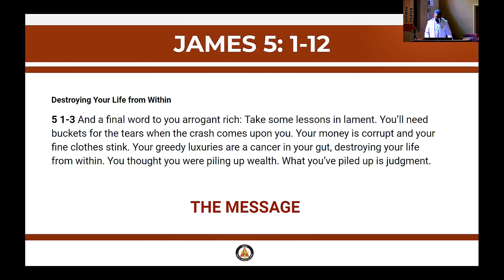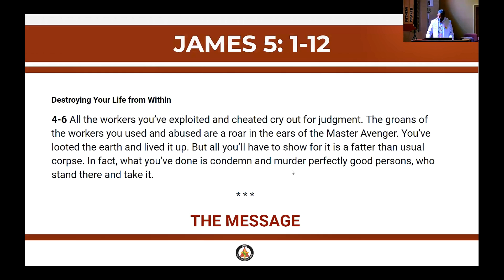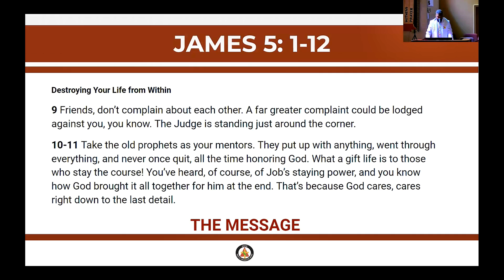Morning worship w/Rev. Jeremy McCants, September 1, 2024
James 5:1-12 "And My Labor Will Not Be In Vain"